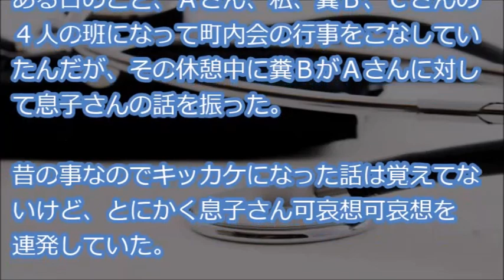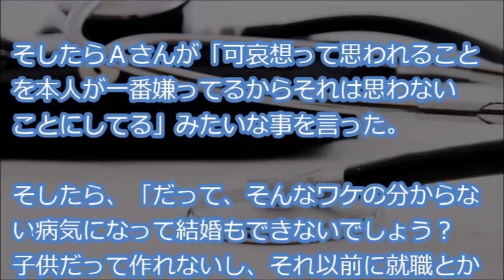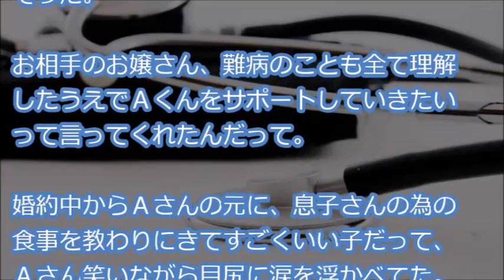【無神経】 ある難病を発症した息子のいるAさんに「一度確認しておきたかったんだけど、伝染らないよね？」発言をする糞B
『近所にＡさんというお宅があった。
Ａさんちのひとり息子さん、パッと見には分からないけど中学の時にある難病を発症した・・・』

【用語解説】
・ウト

赤ちゃん。

・k/K
警察